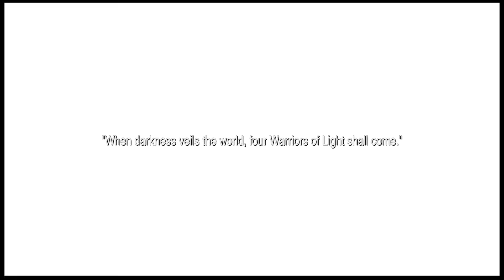A Classic JRPG: Final Fantasy Pixel Remaster | Our FIRST Playthrough!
The Sofa Kingz Tackle Final Fantsy I Pixel Remastered... Its Basically just D&D...